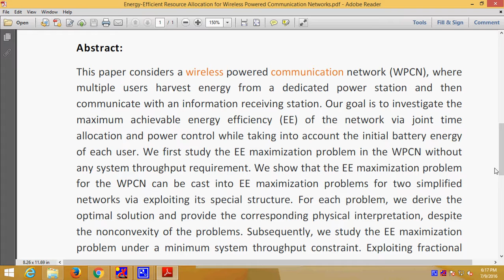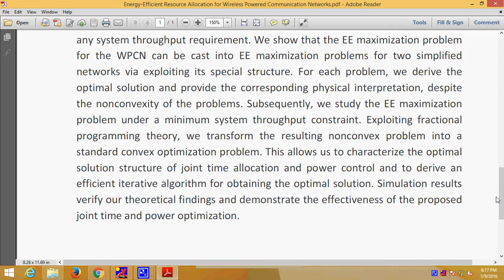Energy Efficient Resource Allocation for Wireless Powered Communication Networks